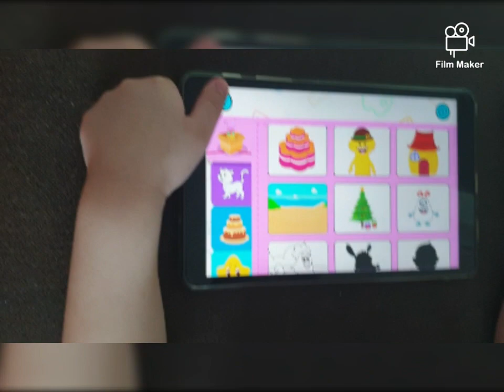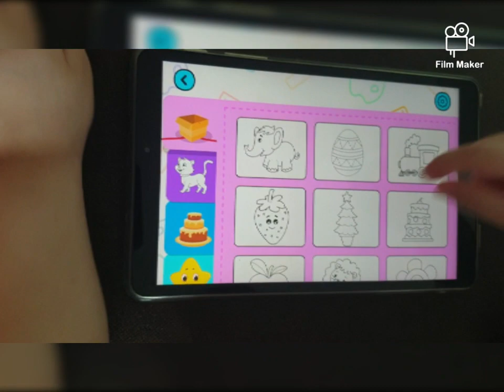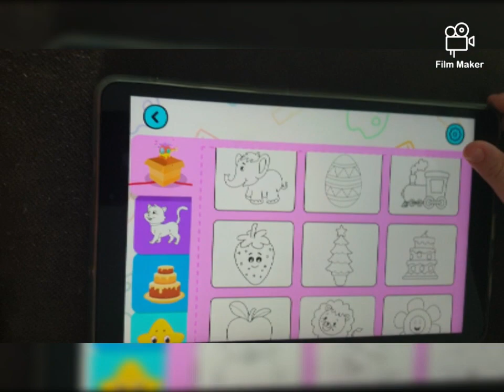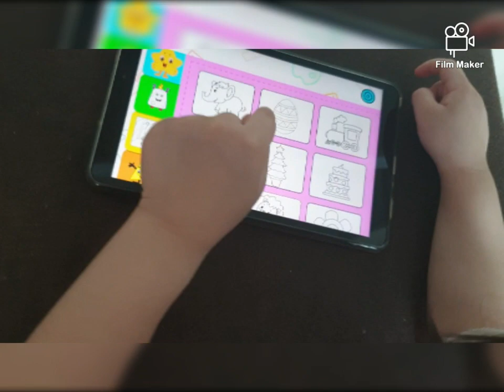☆mom margs blogs☆ Yeonjae play time